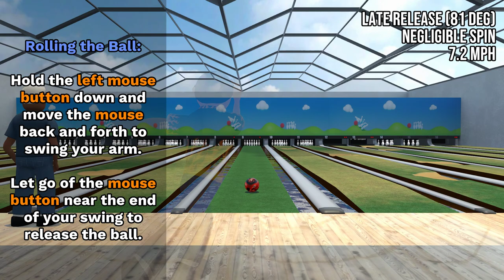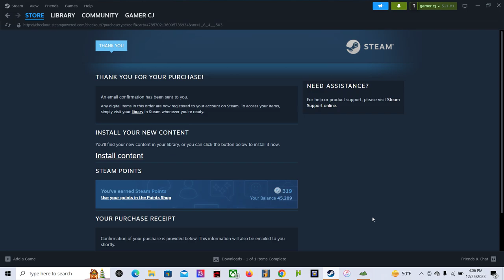Bowling Hills first video